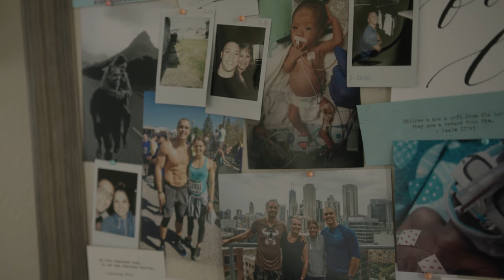FORTIS: Cole Sager's Journey Through Training for Fatherhood and CrossFit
For all of us, 2020 was an intense year, that is no exception for Cole Sager. The CrossFit season experienced so many changes, training started to look different, and the sport itself was shifting. More important than all of this, Cole and his wife Genasee Sager had a child and became new parents to their son, Jack. Jack was born prematurely and spent most of his new life in the NICU. Genasee and Cole spent most of their lives there, too.

Training was not a priority for Cole. Although it is his career, when something like this happens, everything else becomes excess noise. Once the tides started shifting, Cole was able to get back into the garage. His life became very simple: training, recovering, spending time with family. He was able to cancel out anything else and ask himself "what am I doing this for?"

Now he has his answer. He knows exactly what and who he is doing this for and this showed during his performance at the West Coast Classic in Las Vegas, NV.

This is his journey through fatherhood and to the 2021 NoBull CrossFit Games.

Cole Sager: @colesager35
Genasee Sager: @genaseesager
CompTrain: @comptrain.co